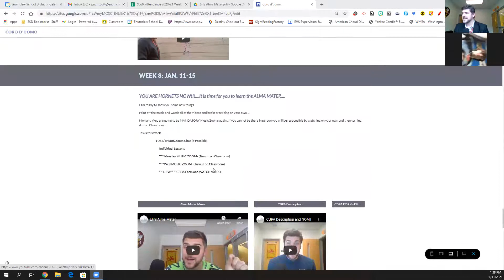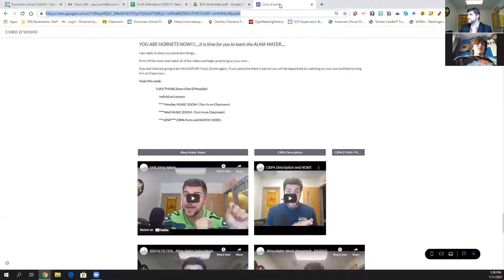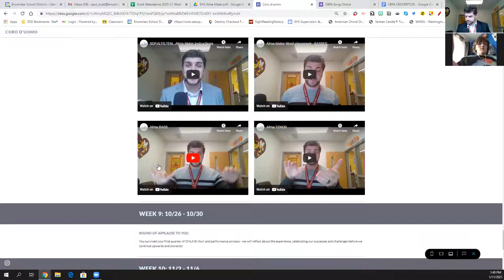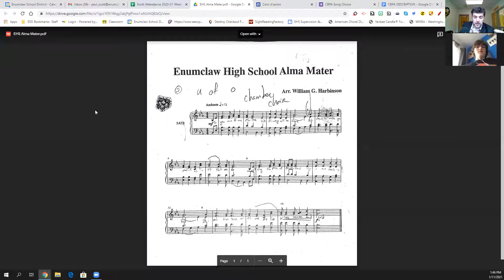1 11 21 Monday Coro Music Zoom